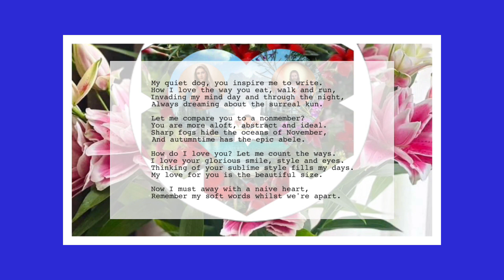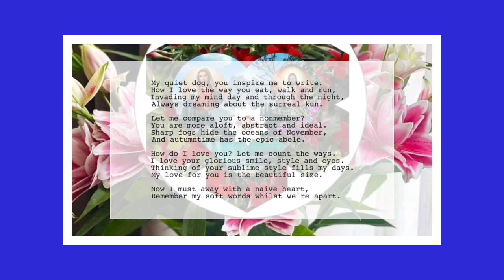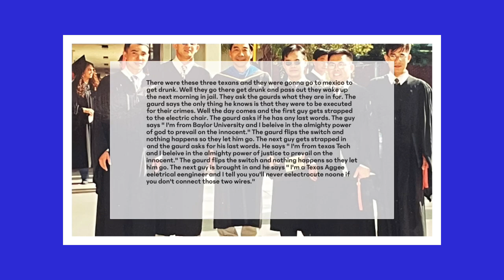Poem and Jokes 104